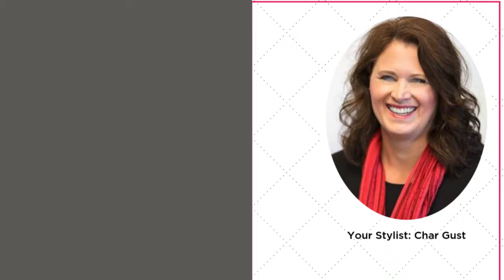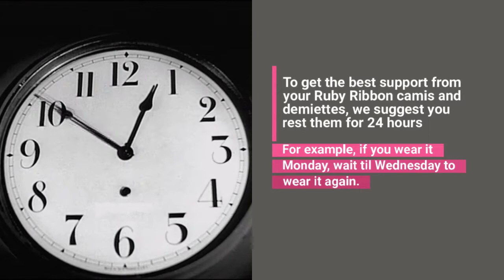Char's Tips for Wearing your Ruby Ribbon Cami or Demiette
Thank you for trying Ruby Ribbon's Bye Bye Bra camis and demiettes. This video provides you tips for getting the best support and fit from your new cami or demiette.  It also gives you the information you need to help it last longer.